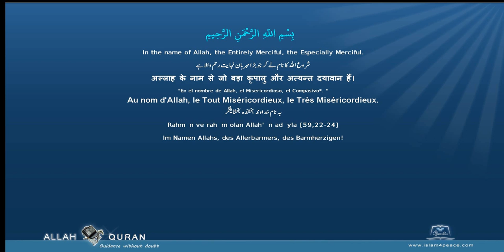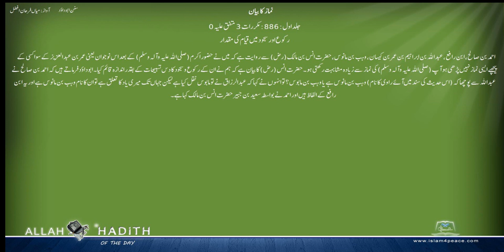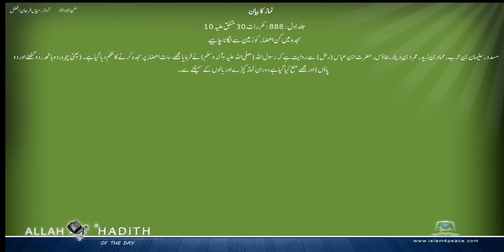Sunan Abu Dawud Urdu سنن ابوداؤد اردو 002 نماز کا بیان Part1